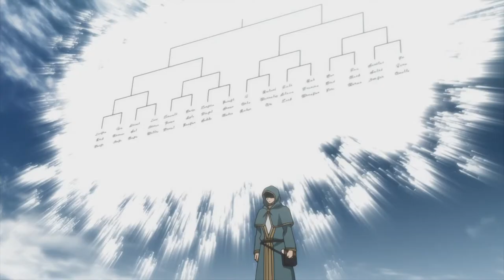The Only Thing Small About Asta Is His Height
BLACK CLOVER: Page 78: Peasant Trap
BEHOLD!!! The HAREM King Asta!